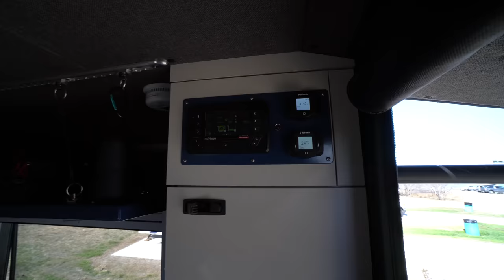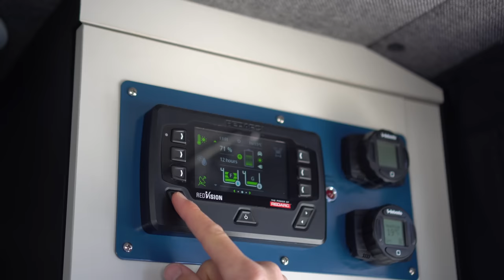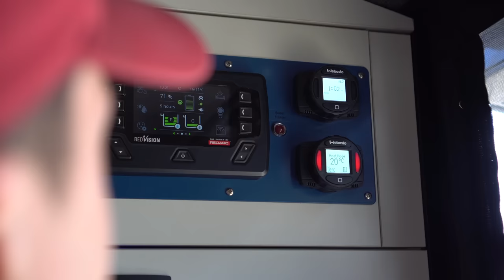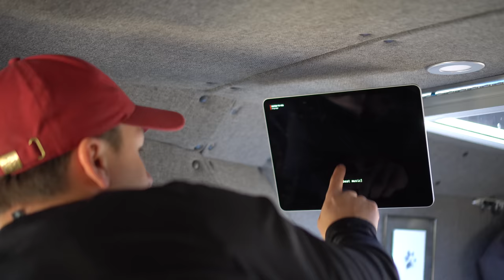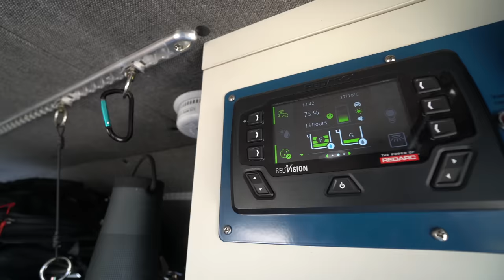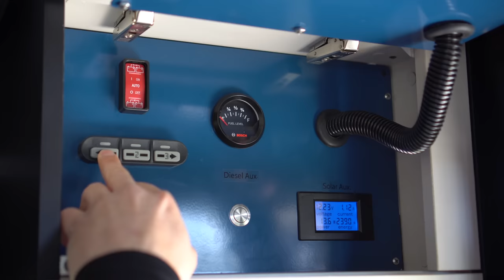Bienvenue chez nous! Visite intérieur de notre LOKI Basecamp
On vous présente aujourd'hui en détail l'intérieur de notre maison sur roue. Le LOKI Basecamp!

Ce campeur porté est designé et fabriqué à Québec et nous avons travaillé en collaboration avec l'entreprise en y apportant notre expérience de plus de 5 ans à temps plein sur la route pour aménager le véhicule.

Chaque détail a été méticuleusement réfléchi pour optimiser au maximum l'espace de rangement ainsi que l'efficacité.

Si vous avez des questions, n'hésitez pas à le faire dans les commentaires!

0:00 Visite du LOKI Basecamp
0:38 Hayon arrière électrique
1:31 Système REDARC et WEBASTO
5:48 Rangement optimisé
10:08 Fenêtres en verre double Outbound
12:05 La Banquette et table LAGUN
13:58 Système Électrique (Volthium, Spécialités Électrique)
16:37 L'espace lit (IPAD, matelas Queen)
20:27 Air climatisée Autoclima Fresco
21:13 Rangement
22:22 Novakool R4500 frigo
23:02 Cuisine
28:09 le Mud Room
29:26 la Douche
31:35 La toilette compostable

Merci beaucoup à nos commanditaires:
-Notre concessionnaire RAM:

lLWdyZWdvaXJl